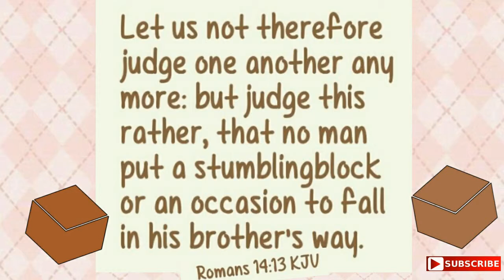"Judge Not"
Romans 14:13KJV